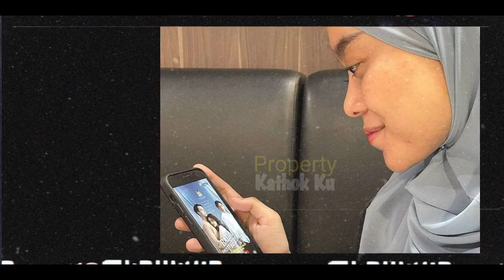Makan MALAM ROMANTiS LESTi BILLAR di Medan MALAM INI⁉️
Jangan Lupa: _
Thankz!!..